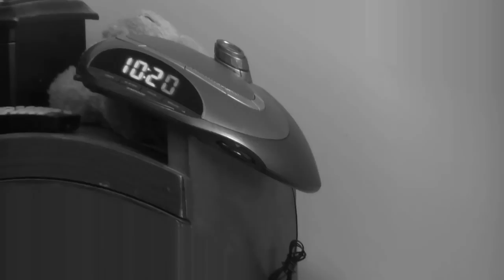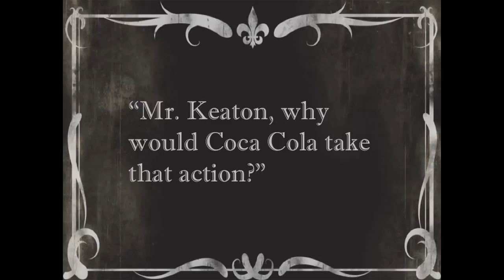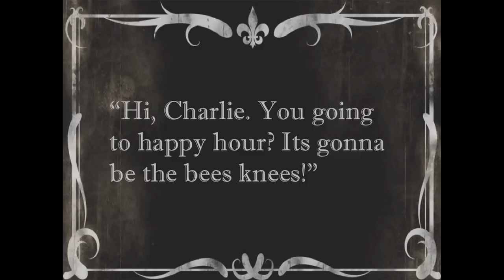Ross Follies 2013: Charlie's Big Day